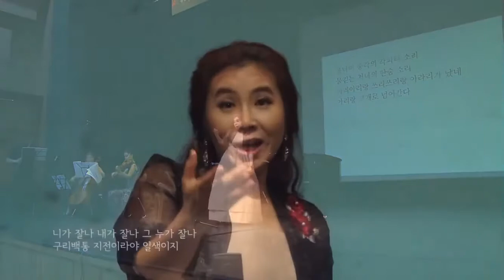소프라노 박현주 - 밀양 아리랑 (진규영 곡)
Hyunju Park Soprano